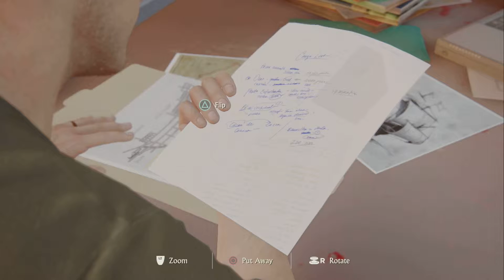Uncharted 4 A Thief's End Chapter 3 - The Malaysia Job